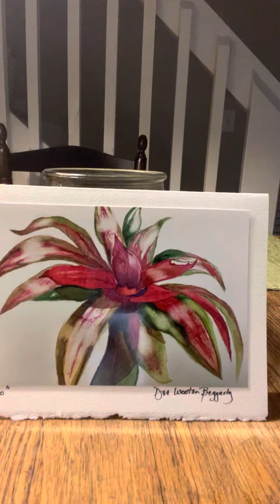Dean Moorehead Carroll’s Morning Devotion, Sunday, Sept 25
St Michael battles the devil and takes him down.